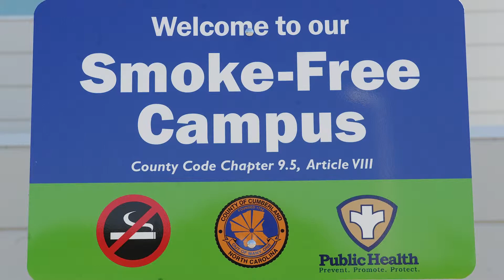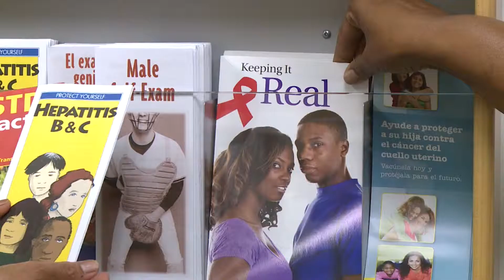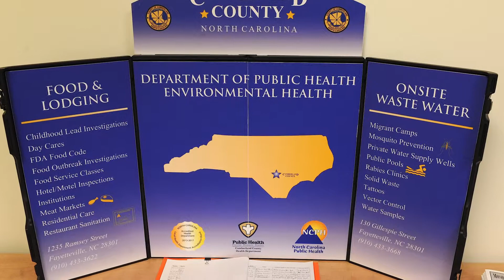Department of Public Health Public Service Announcement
A public service announcement from the Cumberland County Department of Public Health.